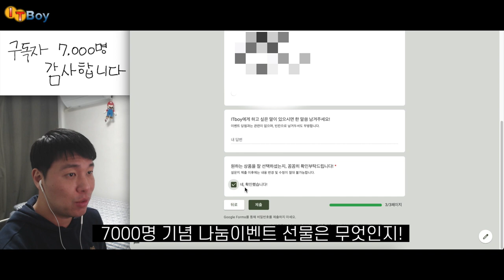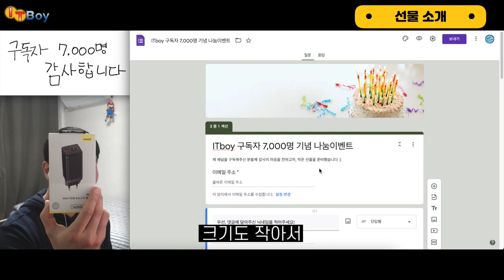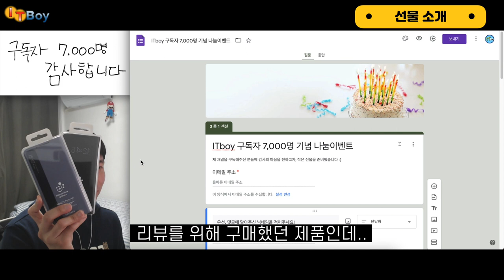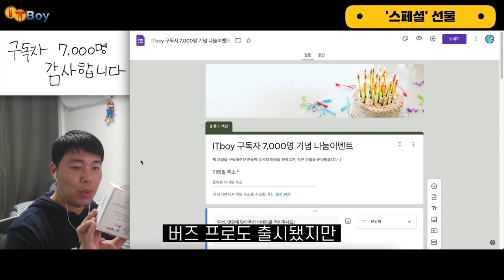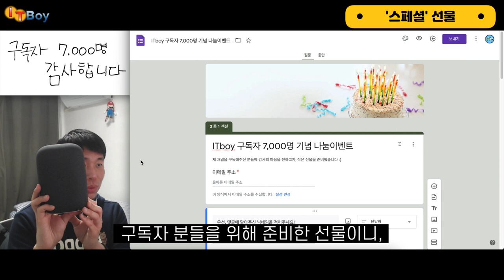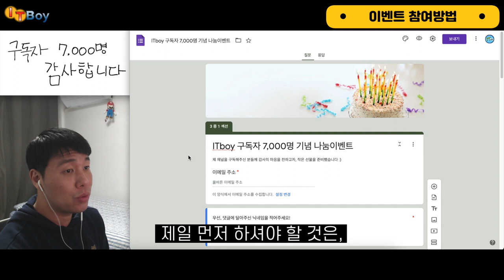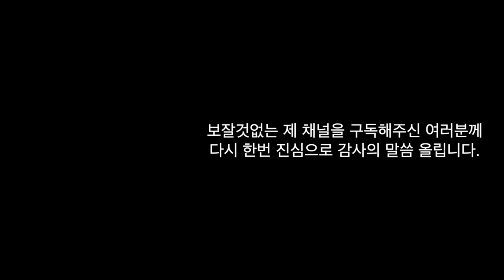구독자 분들을 위해 작은 선물을 마련했습니다 [마감]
구독자 분들을 위해 작은 선물을 마련했으니, 많은 참여 부탁드립니다!

[이벤트 참여기간]
4월 6일부터 4월 13일 (화)까지

[이벤트 결과발표]
4월 14일 (수) 중 영상 업로드

[이벤트 참여링크]
-마감되었습니다.
다음 1만명 이벤트를 기대해주세요!-

[타임라인]
00:00 소중한 구독자 분들께.
01:47 이벤트 [상품 소개]
03:47 [스페셜 선물]
05:49 이벤트 [참여 방법]